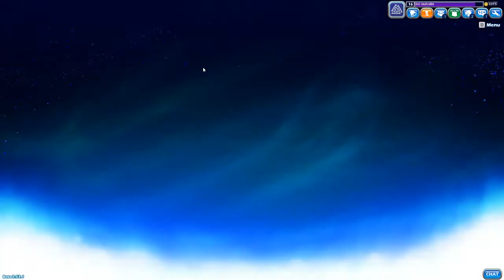Brawl Busters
they boys on the beat